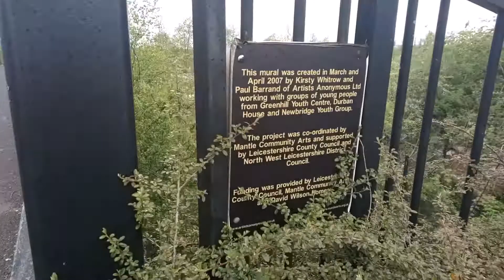Coalville Conservation Area Introduction And Footage Vlog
* Travel
* Fitness
* Drinks
* Food
* Hair
* Skincare
* Make Up
* Other Cosmetics

Rebecca Jordan
Rebeccas Lifestyle xxx